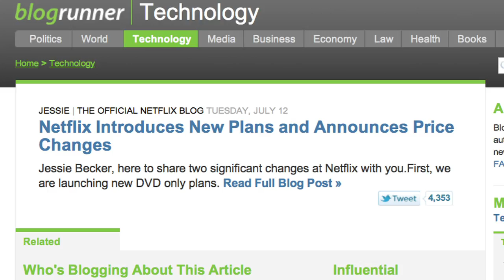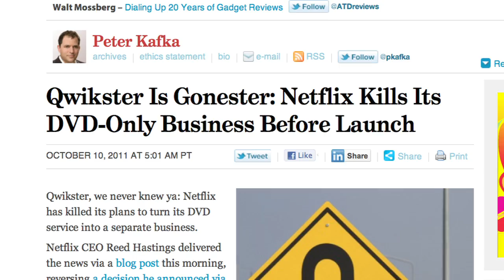Frame By Frame: Netflix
University of Nebraska-Lincoln Film Studies professor Wheeler Winston Dixon discusses the role of Netflix in film history and archiving.